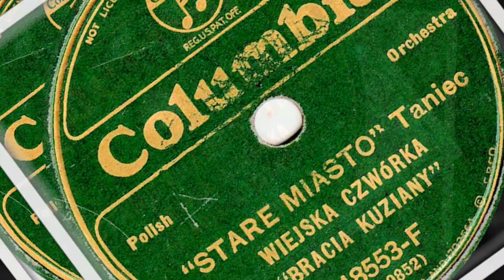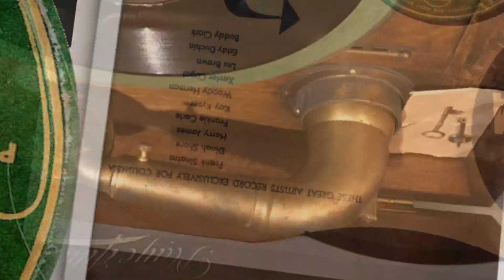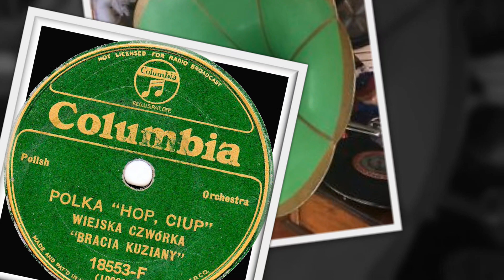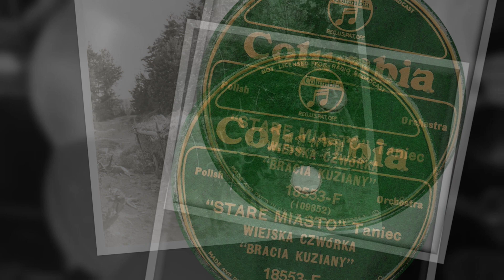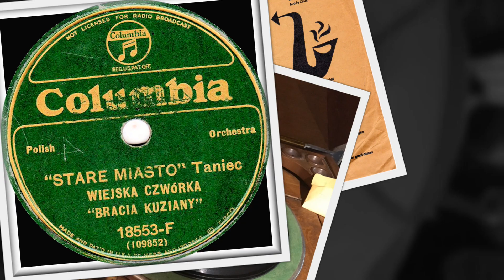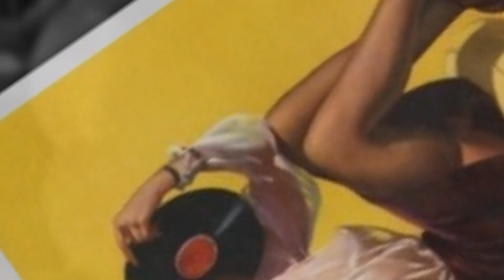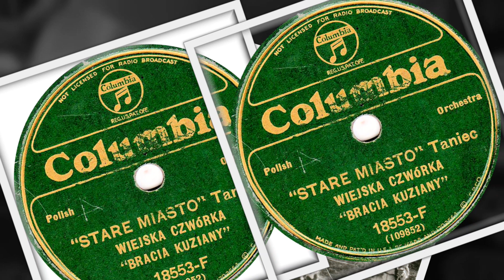Polish 78rpm recordings, 1928. Columbia 18553-F. Polka “Hop, Ciup” / “Stare Miasto” –taniec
New York City, October 1928. COLUMBIA 18553-F A/B. Side 1. Polka “Hop, Ciup”. Side 2: “Stare Miasto” –taniec. Instrumental. Orchestra Bratia “Holutiaky Kuziane” from Odrzechowa, here as Wiejska Czwórka „Bracia Kuziany”